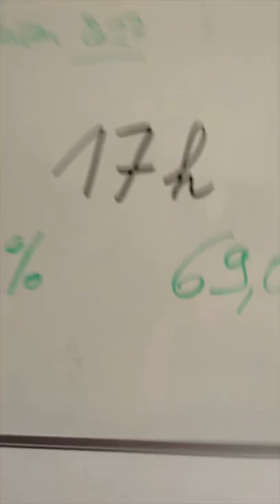Présidentielle : une abstention record ?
Les premières estimation de l’abstention sont tombé et c'est pas top

Selon les instituts de sondage Au niveau national elle devrait atteindre les 28% ce qui est 2,5 point au dessus du deuxième tour de 2017.

C’est haute mais ça reste en dessous du record pour un second tour de présidentielle de 1969 qui avait atteint 31,3 %

Pour la bretagne on a pas encore d’estimation mais on a déjà une idée de la participation et la elle est en baisse par rapport au premier tour.
à 17h  66,86 % des bretons avait voté contre 69,07 %

On se retrouve à 20h pour les résultats.